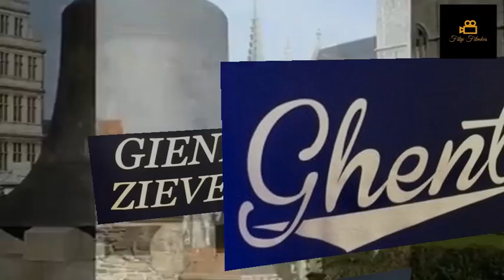het Gents volkslied het Klokke Roeland lied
het Gents volkslied het Klokke Roeland lied van 1877 deze werd gezongen door Walter Capiau.in 1991.